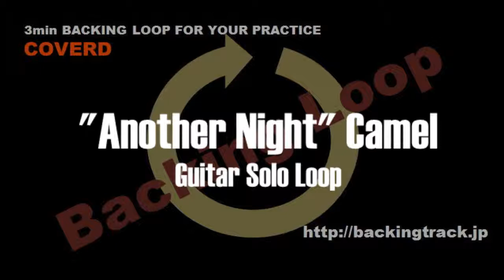Camel - Another Night [Solo Backing Track Loop(COVER)]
月夜の幻想曲/キャメル、ソロ伴奏ループ